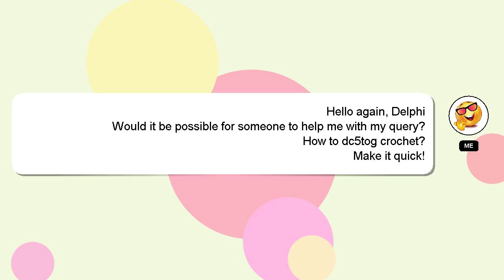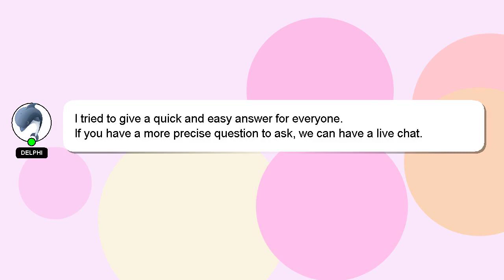How to dc5tog crochet?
Allow me to introduce myself briefly, Hello, I am Delphi. Allow me to provide support in answering your questions. - How to dc5tog crochet?

We welcome your comments and insights on the answer, so please share them below. A 'heart' from me is a way of showing appreciation for your answer.

*2 What we are experimenting :*